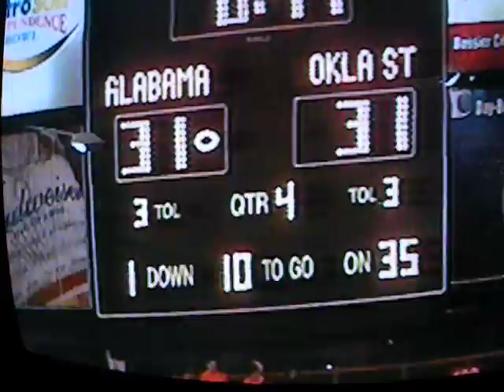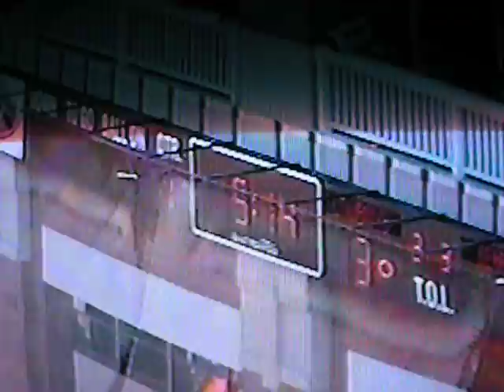Grant Jones Film